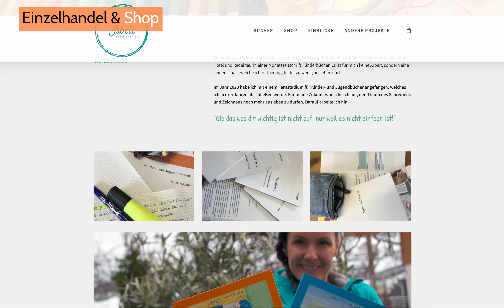fahrner web . grafik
Unsere Projekte sind vielfältig – von Webseiten und Online-Marketing, über Social Media bis hin zu Printprodukten und Corporate Design. Wir kombinieren Know-how aus Programmierung, Design und Werbestrategie.

Komm vorbei und überzeuge dich selbst!